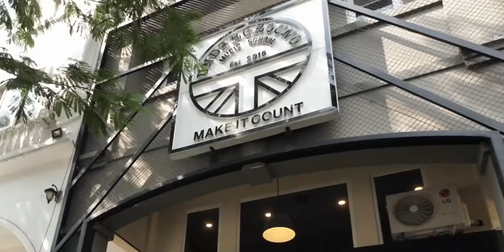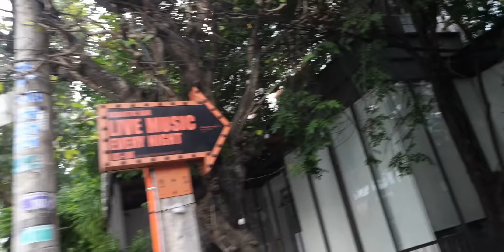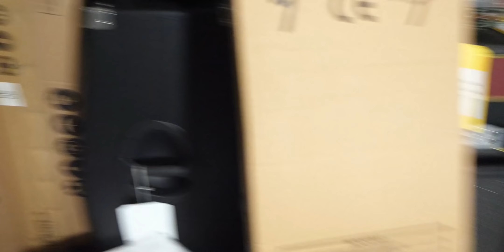기타리스트가 꿈이라던 마테는 결국...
포레오에서 11월 19일~12월 5일까지 블랙 프라이데이 프로모션을 진행 할 예정에요!
관심 있으신 분들은 미리 포레어 네이버 공식 스토어에서 구경해보세요! (위 링크 클릭!👆)

›MUSIC
Layn - Can't Let Go